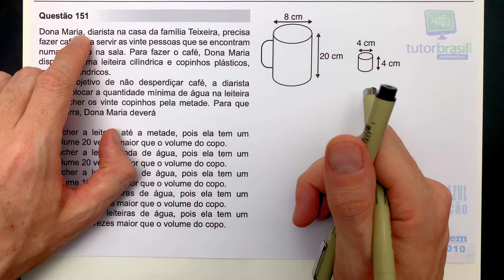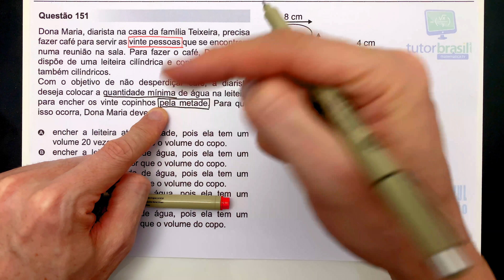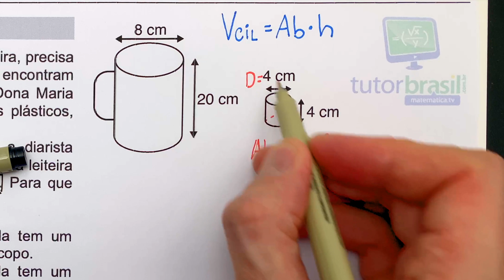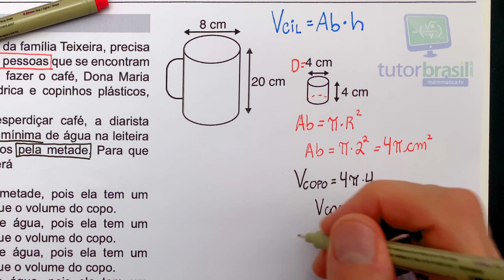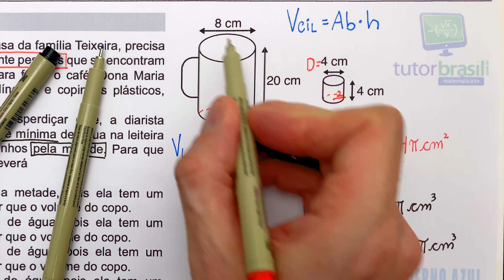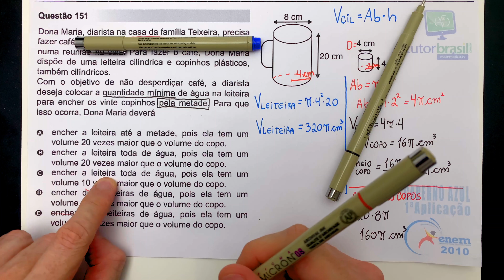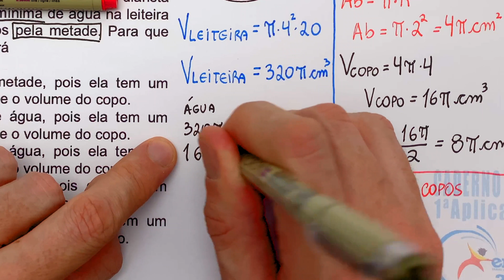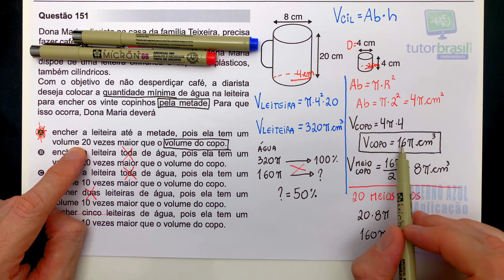[ENEM 2010] 151 📘 GEOMETRIA ESPACIAL Dona Maria, diarista na casa da família Teixeira, precisa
Dona Maria, diarista na casa da família Teixeira, precisa fazer café para servir as vinte pessoas que se encontram numa reunião na sala. Para fazer o café, Dona Maria dispõe de uma leiteira cilíndrica e copinhos plásticos, também cilíndricos.

Problema sobre Geometria Espacial

Questão 151 da Prova Cinza - ENEM 2010